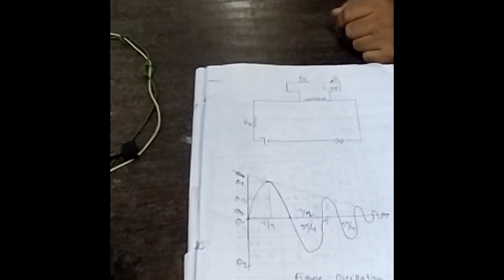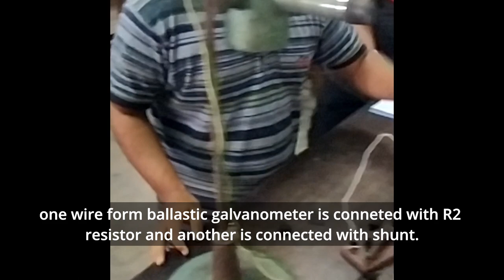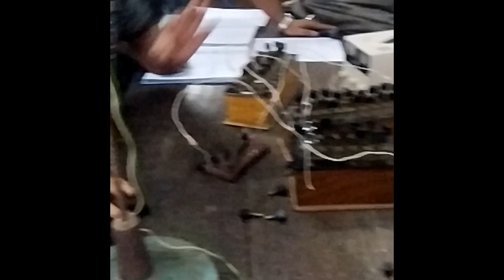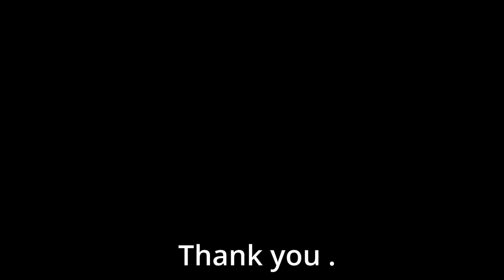Logarithmic decrement and it's CDR.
To determine the logarithmic decrement of Ballistic galvanometer and it's CDR